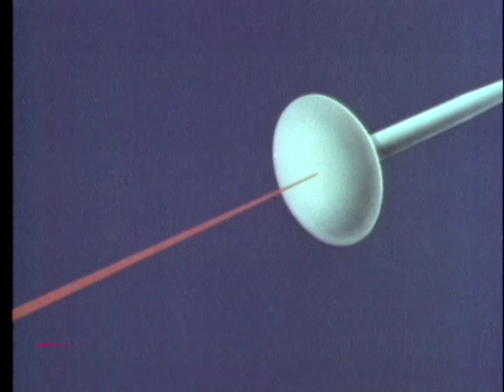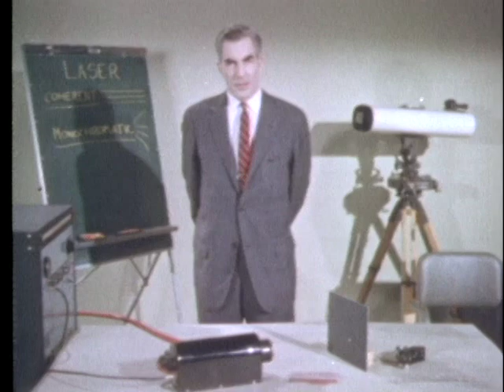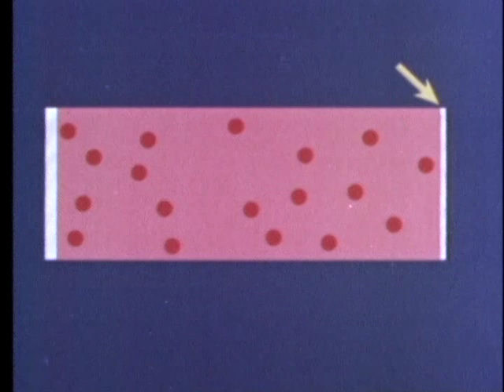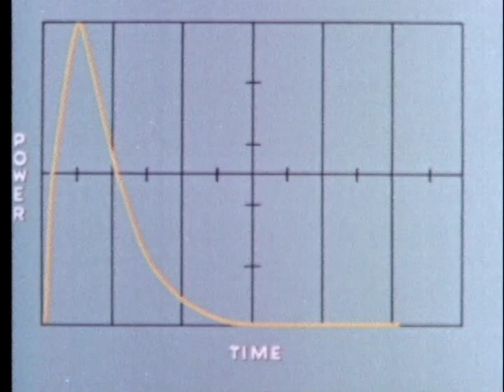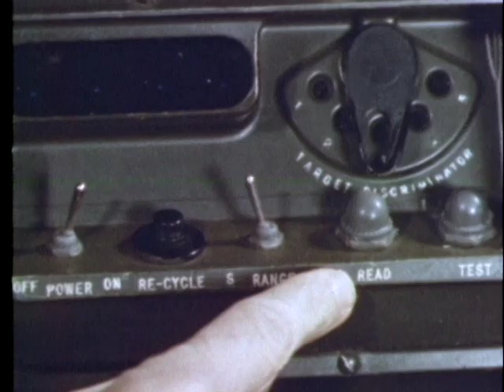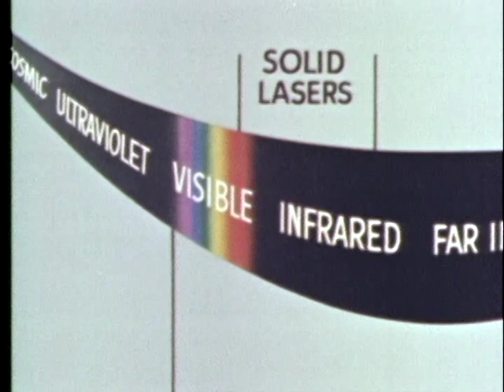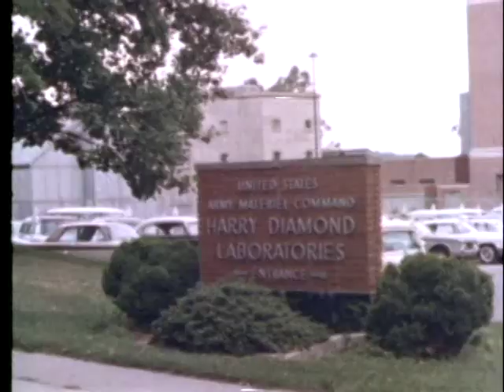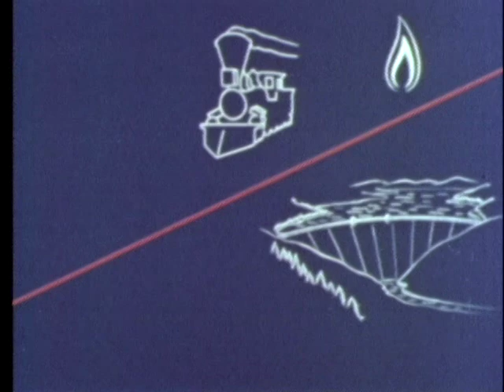LASER - MIRACLES WITH LIGHT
LASER - MIRACLES WITH LIGHT - Department of Defense 1965 - PIN 22326 - PROPERTIES AND ACTION OF LASER BEAM, MILITARY APPLICATIONS,USE IN MEDICINE AND SCIENTIFIC RESEARCH, AND FUTURE POTENTIAL OF THE LASER.